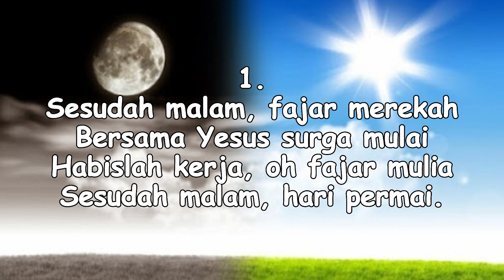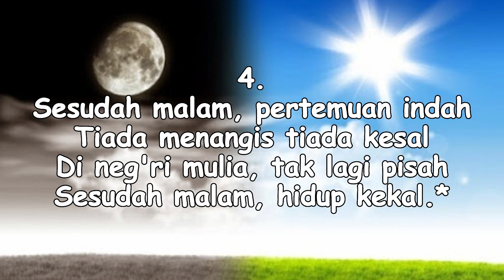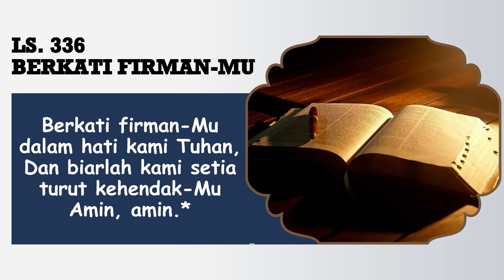RENUNGAN PAGI || 12 NOVEMBER 2023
Pembawa Renungan: Sdr. Oswaldo Manurung

Tim Media:
Penulis Text: Doane Sinaga
Perekam: Obaja Sinaga
Editing: Beni Chandra Purba